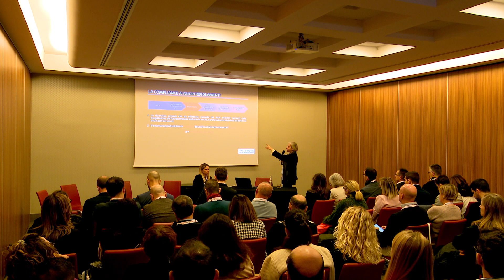Cyber & Privacy Forum 2023: lo speech di Paola Casaccino (KPMG)